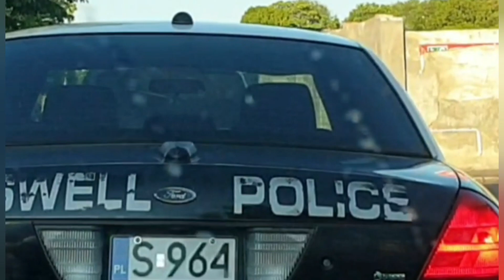Ford Crown Victoria Interceptor Police -Poland‐16.05.2020r. wspólny patrol(Our CVPI passion🇺🇲)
po Cadillacu jest to nasze drugie auto z USA🙃CVIP obecnie można obejrzeć w Myslakowicah, (Our-CVPI-passion),